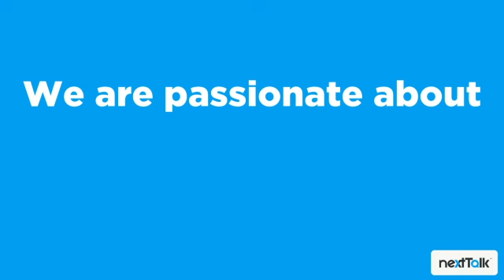Parenting Advice with Pastor Emmitt || nextTalk Podcast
Special Guest: Robert Emmitt has been a pastor since he was 20 years old in rural, small town and big city churches. He founded Community Bible Church in San Antonio, TX in 1990. He and his wife Julie have three children (a preacher, teacher, and firefighter) and seven grandchildren. He enjoys family, golf, grilling, hiking, fishing, and hunting. A little-known fact about Robert: he was a rodeo clown for 1.5 seasons. There are so many teachable moments we use from him on our shows and in our nextTalk parenting principles! He has a been a father figure to many of us!

This is the church where our little moms’ group started. Under Pastor Robert’s leadership, the church encouraged us to keep growing our group and eventually form a nonprofit and take it to every church and school that would have us! He is full of parenting wisdom. So many practical nuggets to take from this show.